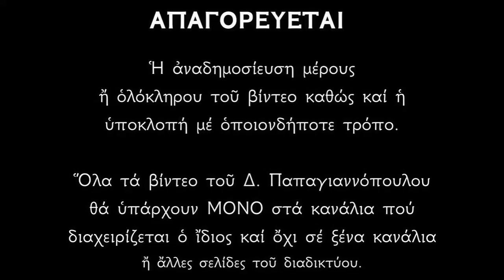Απολυτίκιο Αγίων Αποστόλων Πέτρου και Παύλου - 29 ΙΟΥΛΙΟΥ | Παπαγιαννόπουλος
Οἱ τῶν Ἀποστόλων πρωτόθρονοι, καὶ τῆς Οἰκουμένης διδάσκαλοι, τῷ Δεσπότῃ τῶν ὅλων πρεσβεύσατε, εἰρήνην τῇ οἰκουμένῃ δωρήσασθαι,
καὶ ταῖς ψυχαῖς ἡμῶν τὸ μέγα ἔλεος.

*** ΠΡΟΣΟΧΗ !!!